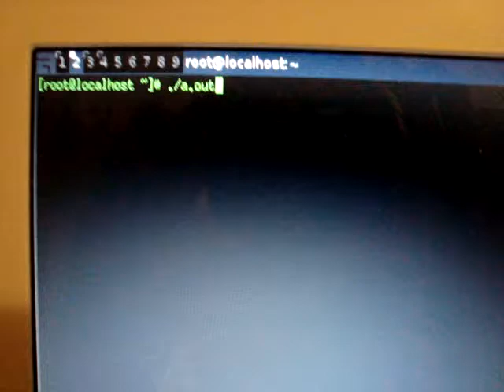ohshi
This is pro :D